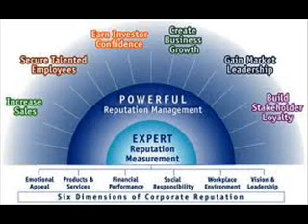How do I remove slander material from Google search 2